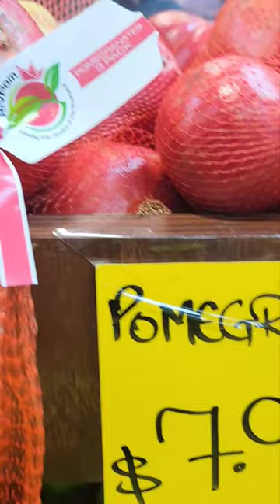💥🇦🇺Australia pomegranate price